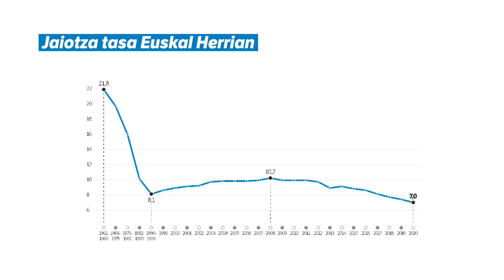Demografiaren bilakaera, Euskal Herriko datuak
| Jaiotza tasa da demografiaren bilakaera aztertzeko aldagaien artean gehien erabilietako bat, hau da, zenbat haur jaiotzen diren mila biztanleko. Euskal Herrian, 9,07 zen jaiotza tasa 2014an. Sei urtean, bi puntu jaitsi da: 7 da 2020ko datuen arabera.